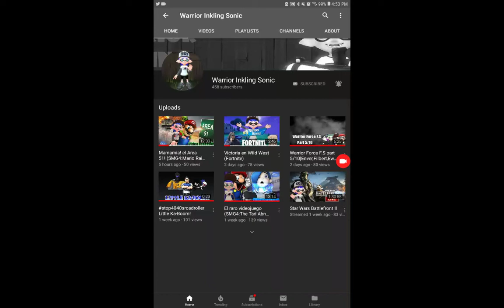Subscribe to warrior inkling sonic